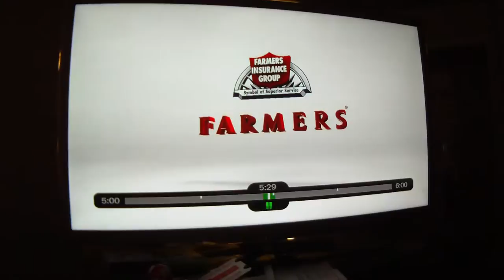2011.08.24 More Bitching about @Cox_Comm's Cable Television Advertising Practices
px: Using @Cox_Comm Premiere Internet, It only took 1/2 an hour to upload an 8 1/2 minute, 537 MB video;bandwidth speed For a company which constantly hypes digital services at every corner. Cox Cable is all about the money. I have ONE television, and a TiVo. They charge $90+/month for services I can never use like, Video on Demand. Or will never use, Analog Channels. All the channels I watch are more data/bandwidth efficient, sent over Switched Digital Video, and received and tuned by my multi-Cable Card. Hell, I rarely even watch live television, because of the advertising. Especially when watching a show, then goes to commercial, and the Cox inserted commercial AUDIO is either way to high or too low compared to the show. There will be more complaints. Cable television and the internet are like utilities such as power and should be billed appropriately.